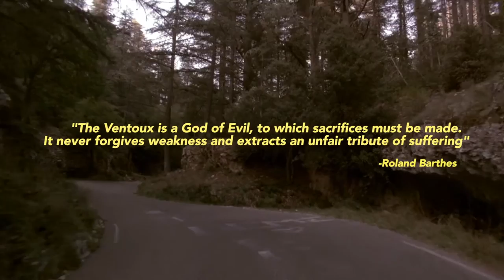Ventoux by 2Magpies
Ventoux is the most fearsome mountain encountered on the Tour de France.

It is also the story of Lance Armstrong and Marco Pantani – whose drug-fuelled race there in 2000 was the greatest cycling had ever seen. Ventoux charts the parallel lives of these champions who overcame great adversity in tandem, and the mountain that cast them in opposing directions.

Join 2Magpies as they restage the race using breathtaking video accompaniment and a pair of road bikes, asking the question – how far will we go to succeed?

Ventoux
Thu 18 & Fri 19 May 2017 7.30pm